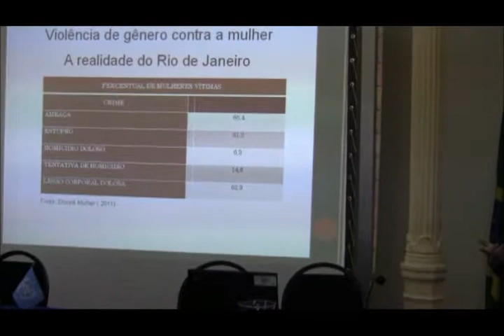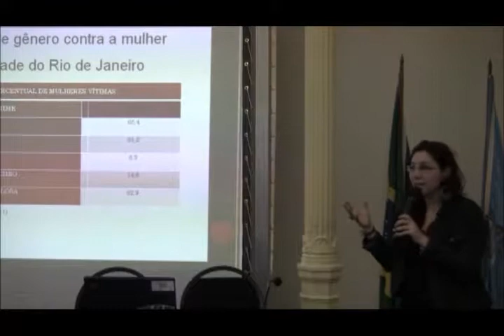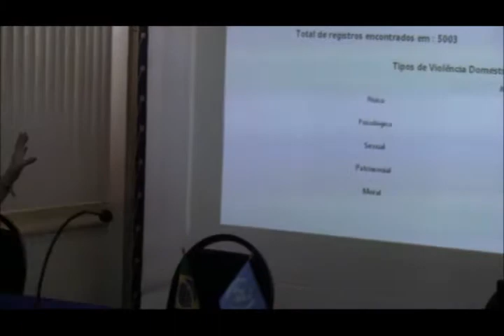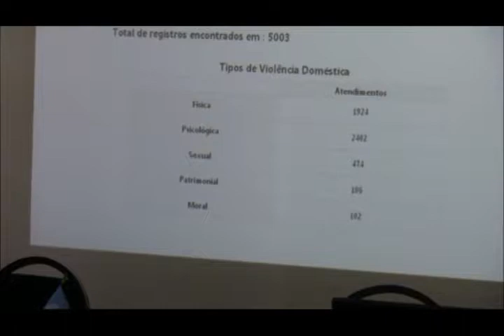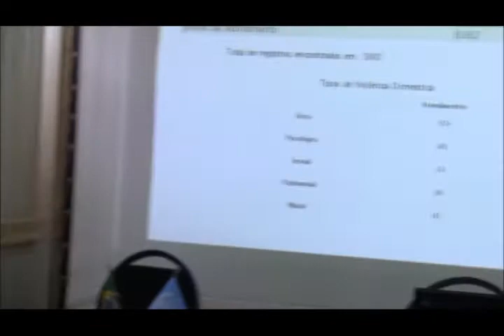Curso Universitários pela Paz: Eliana Amorim Moura e Izabel Solyszko Gomes (UFRJ) - parte 12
Acima, palestra de Eliana Amorim Moura e Izabel Solyszko Gomes, ambas do Centro de Referência de Mulheres da Maré (UFRJ), que abordaram o tema "Políticas Públicas em direitos humanos para mulheres".

A palestra ocorreu na última terça-feira, 19 de julho de 2011.